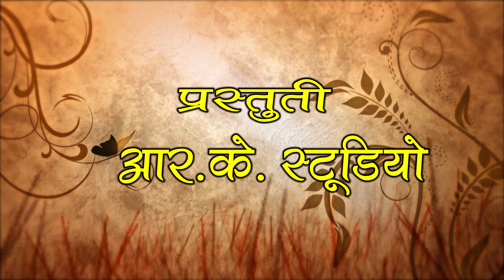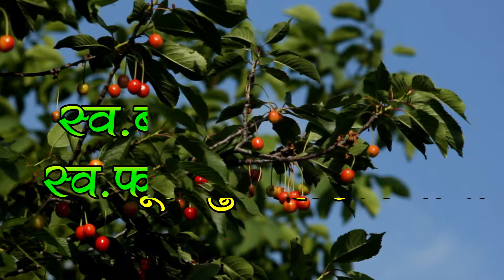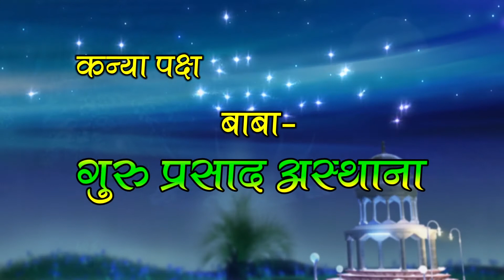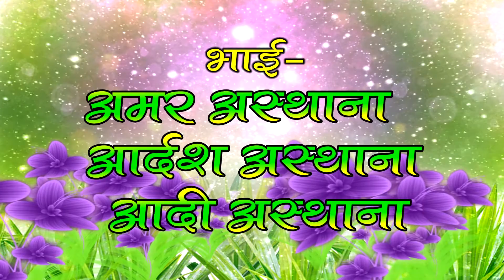❤❤Gaon ki sadi🌹🌹🌹